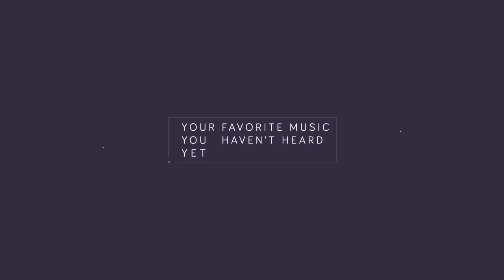Alex Metric - Heart Weighs A Ton ft. Stefan Storm (Galantis vs Alex Metric)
Summer anthem. I know this is a little old but it has NO views anywhere and i thought I could share some spotlight on an amazing and underrated track. Hope you enjoy :)

Picture by: Josh A.

Use the new template if you would like to submit a picture!